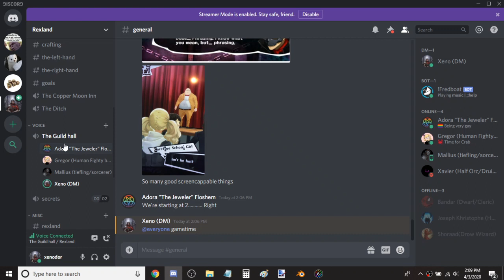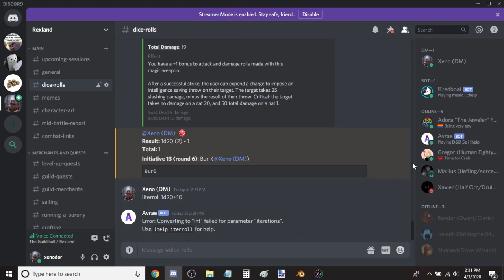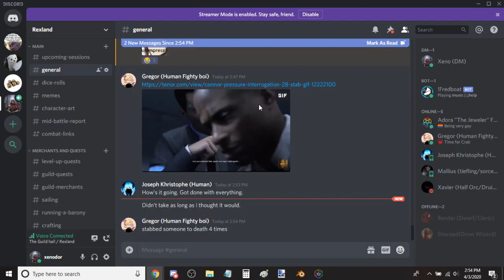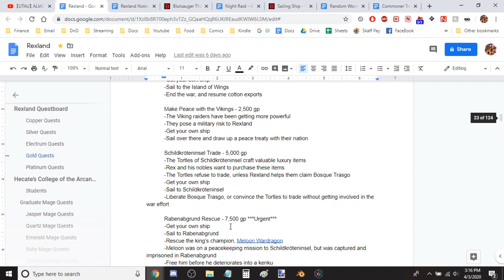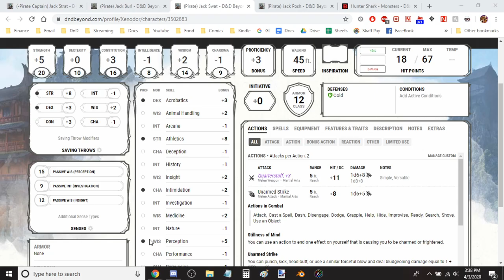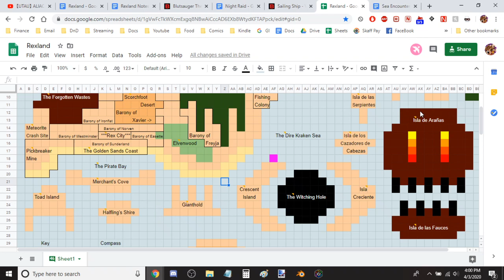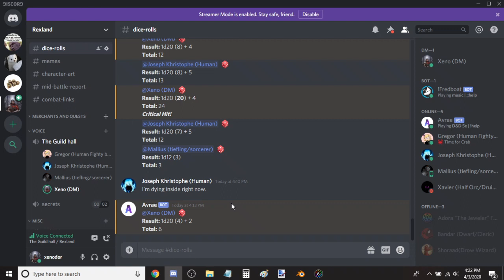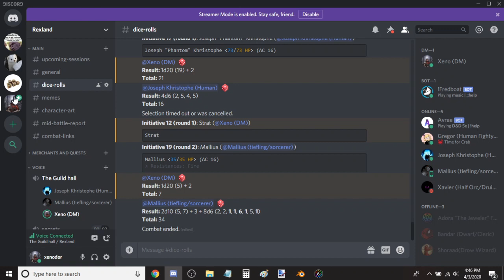Rexland Ep 13: Reinforcements Arrive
Will backup turn the tables on the party's dire situation?